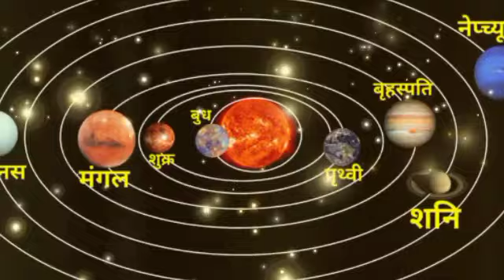विघाता का लिखा कोई टाल नही सकता कन्या राशि 11 मई की सुबह 7:47 मि दिन में तारे नजर जाएंगे सुनकर देखो